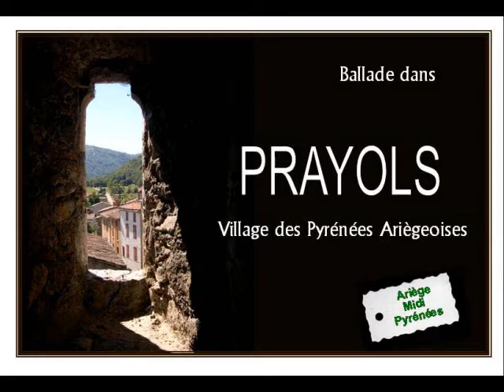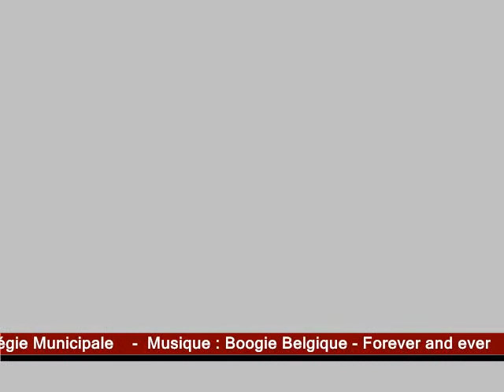Balade à Prayols Ariège Pyrénées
une promenade dans un petit village des Pyrénées Ariègeoises